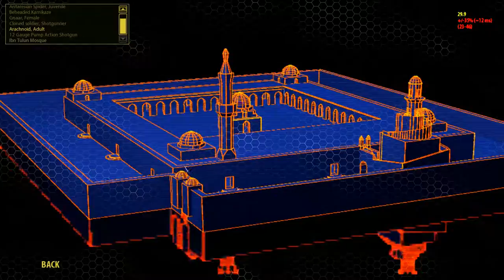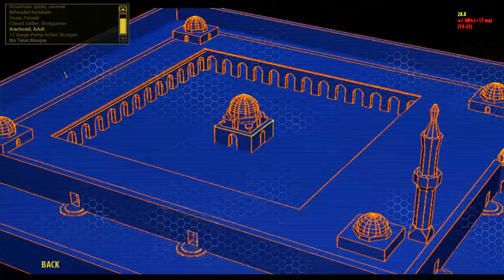Serious Sam 0 (=3 BFE, COOP, +Skineri) - Walkthrough |4| {EN}